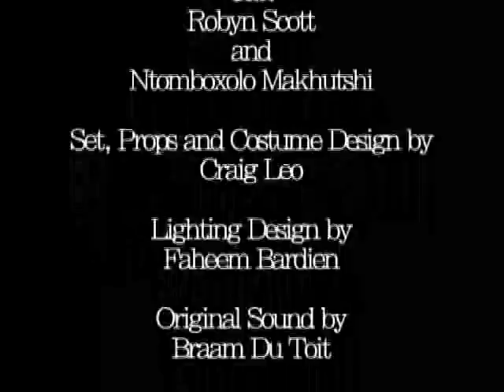The play 'London Road'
London Road by Nicholas Spagnoletti
with Robyn Scott and Ntombi Makhutshi
Directed by Lara Bye
At The Fugard Theatre until 8th May 2010
Also 12pm daily at the Princess Alice at the National Arts Festival in Grahamstown 2010
London Road is produced by KTB Productions